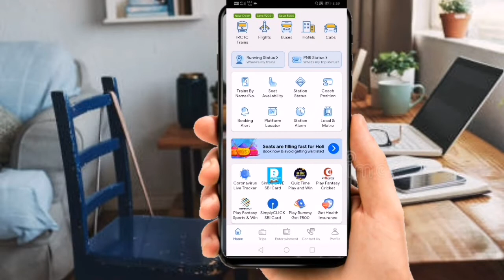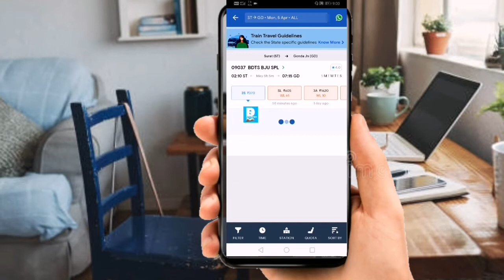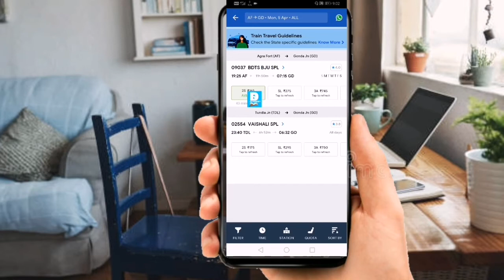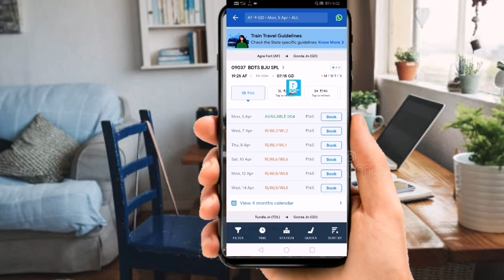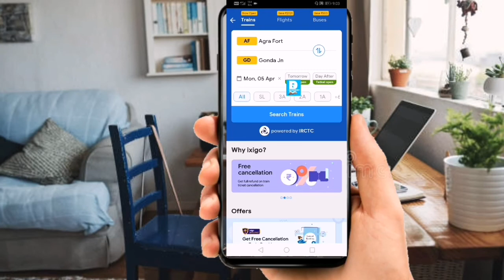अब हर बार बुक करें कन्फर्म टिकट | how to get confirm ticket in train|confirm ticket kaise book kare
Cover Topic
how to book railway confirm ticket
railway ticket booking confirm
irtc railway ticket booking confirm
how to book confirm railway ticket online
book confirm train ticket every time
book confirm train ticket

My All Tegs
how to book confirm train ticket in paytm
train me confirm ticket kaise book kare
how to book confirm tatkal train ticket
Book Confirm Ticket
How to book Confirm Train Ticket
Train ki ticket kaise book kare
Tatkal ticket

My Mic

My Tripod

My Laptop

                       "THANKS"